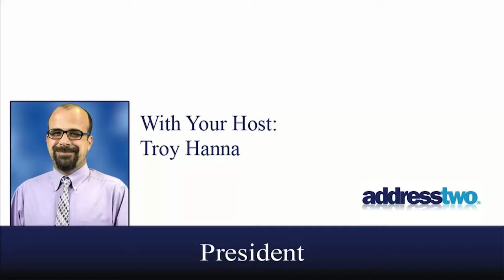Choosing a CRM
Troy Hanna shares information you need to look at when choosing a CRM